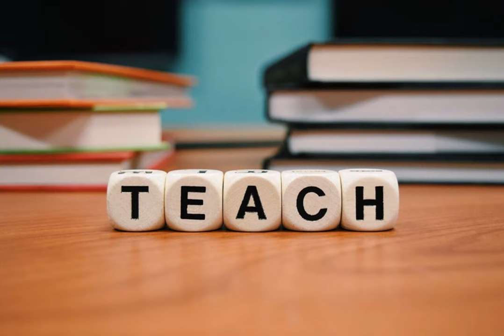Dick Harrah – Schooldays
As a high school student, Dick Harrah had his first lesson on becoming a teacher.
Photo courtesy of Pixabay.